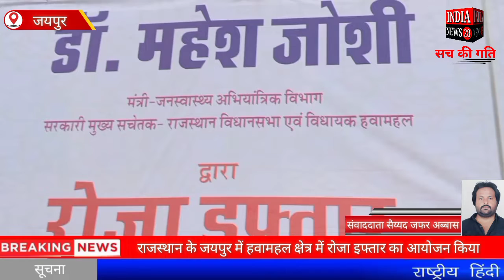राजस्थान के जयपुर में हवामहल क्षेत्र में रोजा इफ्तार का आयोजन किया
Official